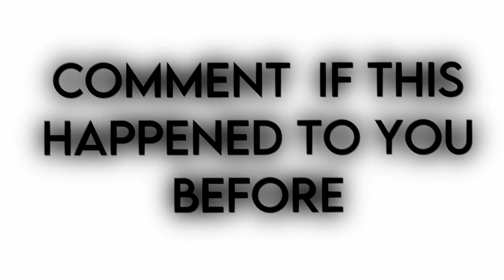Hypixel has to fix this!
please

IGNORE: Jirz doing the latvian strat block hit on minecraft the bridge while cruh explains not on cruhbridge though parihs edates jirz but thats aight while buckybarr hosts buckytour finals with pavkin and speedtoggled and lmblitz going xin69 on their oof oh and I should probably also put Trycs and Sammygreen and Turtilz and itzglimpse and NotNico and Mellomelt and TapL and Technoblade and Grian and Stimpy or Marcel or Stimp and Hurtin and AreuMadLoL and Derpled and Doogile and Purpled and I am luvonox confirmed I moonwalk and godbridge sometimes and telly bridge but I suck at it and I am playing on Hypixel and it is NOT minecraft man hunt or manhunt and I am not dream against sapnap badboyhalo and skeppy against 1 or 2 or 3 or 4 or 5 or 6 or 7 hunters and its Not Minecraft But Water Rises or Minecraft But Lava Rises or any other but challenge like that This is NOT a speed run speed runner of Minecraft against a killer assassin and Im gonna steal this from areumadlol he responded to my tweet with this Hypixel YouTubers I enjoy to watch in the Minecraft PVP Hypixel Bedwars Skywars Community are Derpled Cooldude951 Turtilz Evakz Purpled Gamerboy80 SammyGreen Astelic Technoblade RKY Guiny  areumadlol Zyphalopagus Zyph iTMG Target3DGaming no way Jonah Ryan 1v1 Manhunt Youtubers I can not think of anything else to put thanks bye love you :)